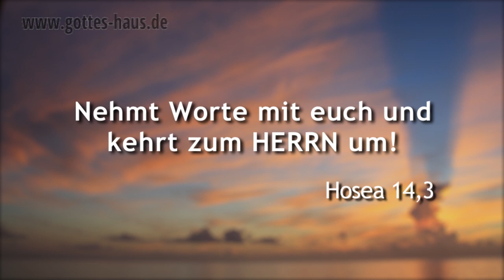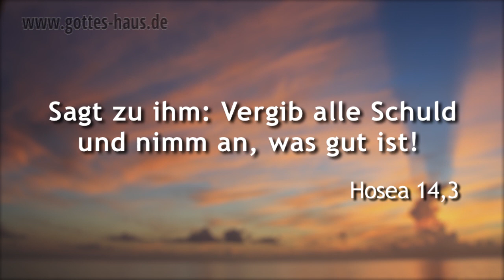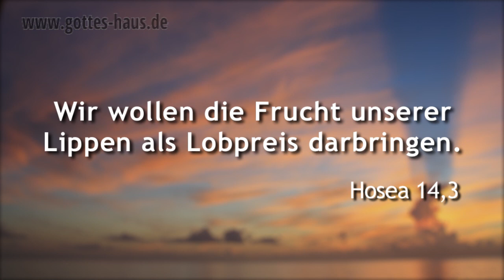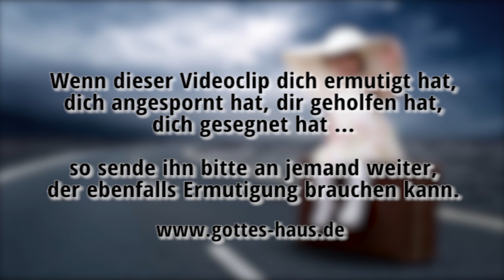Was hast du für diesen Tag im Gepäck?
Wir wissen nicht, welche Herausforderungen im Verlauf eines Tages auf uns warten. Planst du morgens deinen Tag und überlegst, was du brauchst und was du in ihn hinein mitnehmen musst? Der Prophet Hosea fordert uns auf, etwas Ungewöhnliches einzupacken, etwas für unseren innwendigen Menschen. Er sagt: „Nehmt Worte mit!"

Was hast du an Worten für diesen Tag eingepackt? Welche Nachrichten hast du aufgenommen? Hast du vielleicht eine Auseinandersetzung am Frühstückstisch im Gepäck? Schlechte Neuigkeiten? Ein unangenehmes Telefonat?

Wir sollen mit den Worten des Herrn in unseren Alltag starten. Wenn wir das Wort Gottes in unserem innwendigen Menschen aufbewahrt haben, dann werden wir den herausfordernden Umständen unseres Tages gut begegnen können.

Nehmt Worte mit euch und kehrt zum HERRN um! Sagt zu ihm: Vergib alle Schuld und nimm an, was gut ist! Wir wollen die Frucht unserer Lippen als Opfer darbringen.
Hosea 14,3

Ich aber will dir Opfer bringen mit der Stimme des Lobes; was ich gelobt habe, werde ich erfüllen. Bei dem HERRN ist Rettung.
Jona 2,10